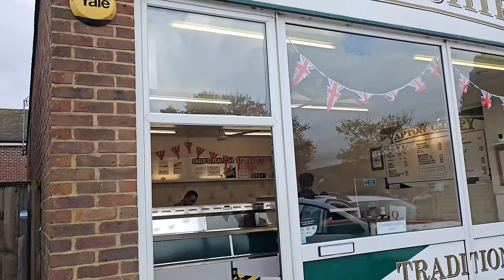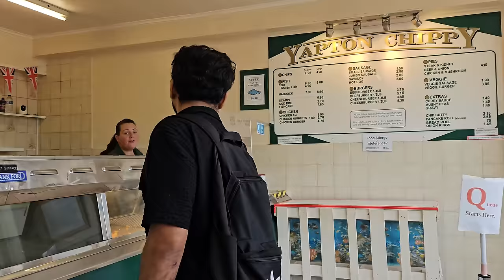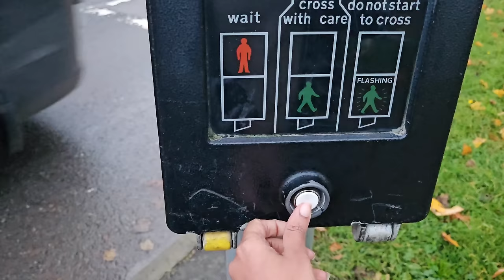Going to Hospital 🏥 ഒരു Boring Day In my life 😕|Laamj Daily vlog